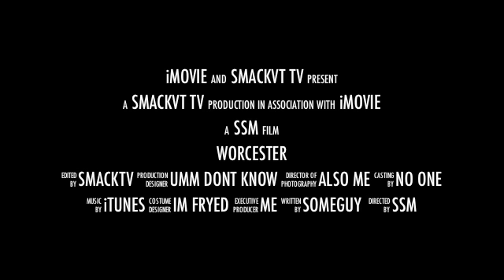worcester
reality tv